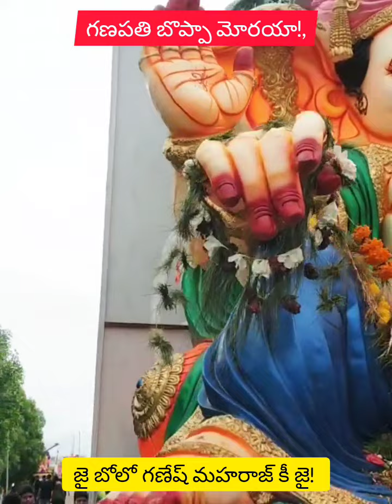జై జై గణేశా! బై బై గణేశా!..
జై జై గణేశా! బై బై గణేశా!.. ‎@Telangana Reporter